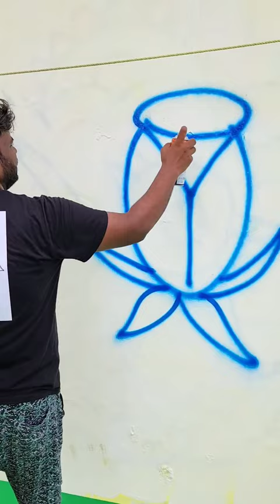Wait for End | Can you do it ?